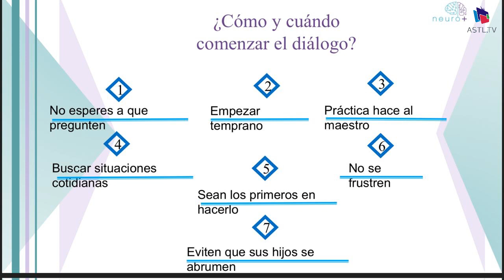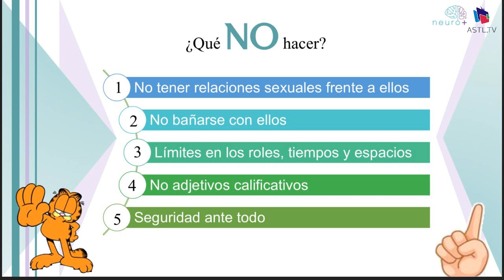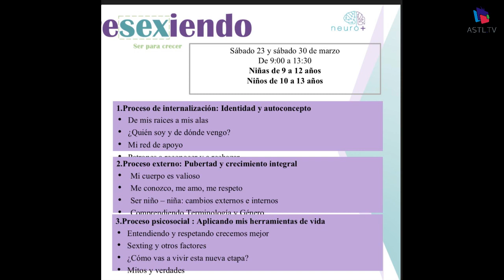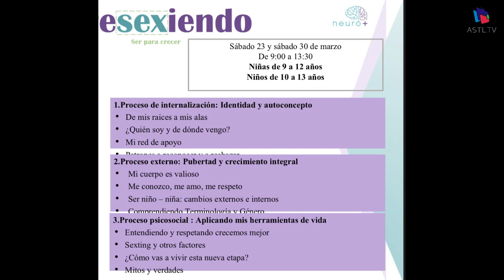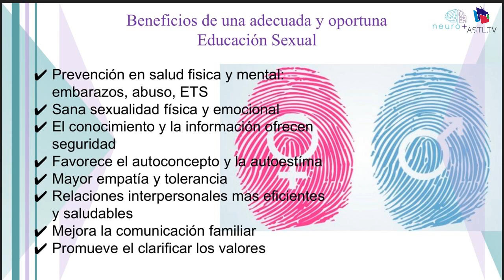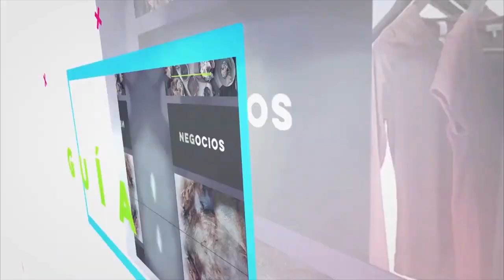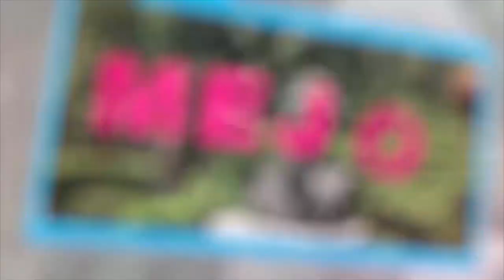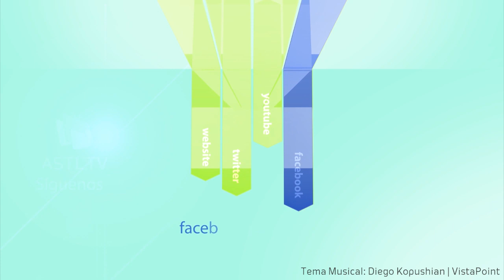Mi Viernes - Cresexiendo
15 de Marzo del 2019
Programa: Mi viernes
Conductores: Erika Ruíz De Chávez
Invitados: Alejandra Díaz Gónzalez